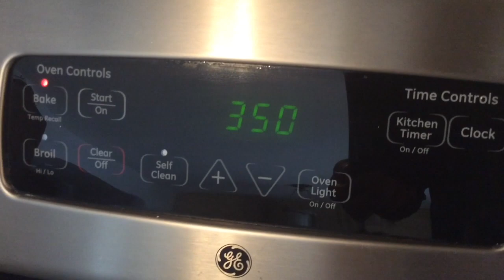POLLO AL HORNO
Una manera un poco diferente de darle sabor a nuestro pollo, un toque cítrico mezclado con orégano, Albaca y orégano, muy muy delicioso